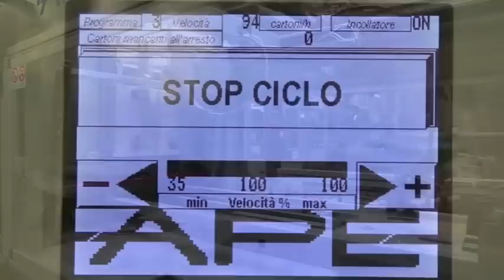APE Kartonaufrichter FORM 2500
Vollautomatischer Kartonaufrichter mit Kartonmagazin für 250-300 Kartons
Die Firma APE konzentrier sich seit über 40 Jahre auf die Automatisierung in der Verpackungstechnik